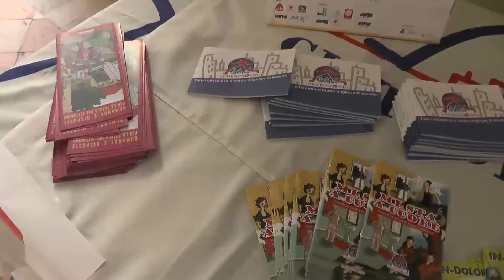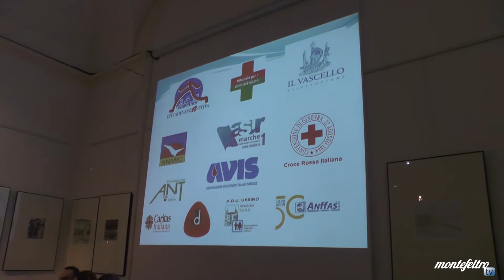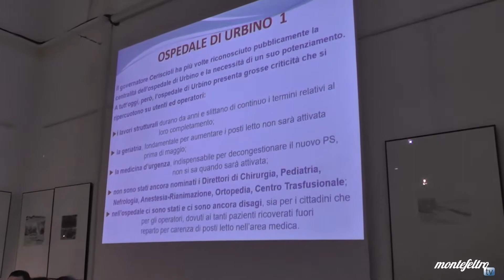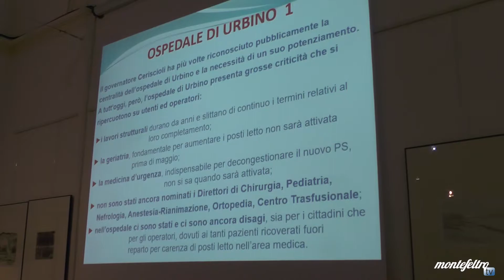Urbino 23 3 2017 Sanita' Marche Conferenza di Cittadinanzattiva